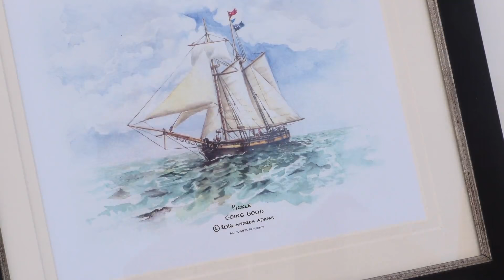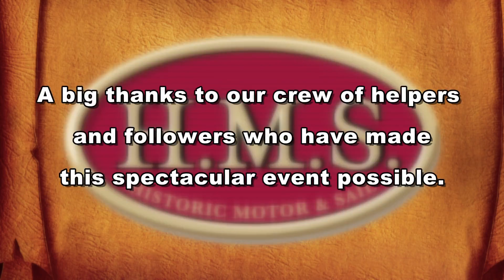Carers Weekend - HMS Pickle 2017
Karro Foods.
Youngs Foods
Teamac Paints
JZ Flowers
Graf-X
Arco safety equipment
A very big "Thank You" to them and to
The Sailors Children's Society for their support